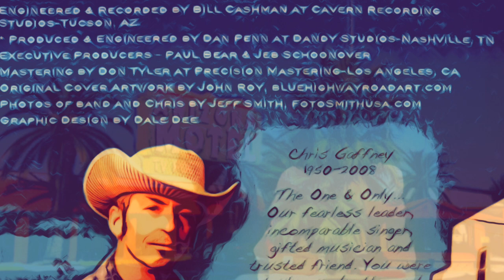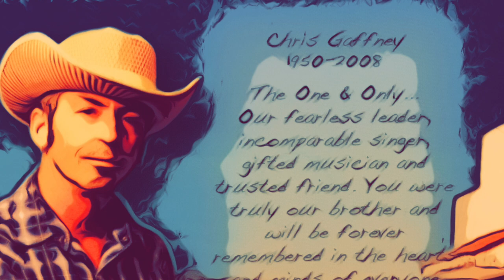HACIENDA BROTHERS "Soul Mountain" {2008)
SOUL MOUNTAIN by Hacienda Brothers from the ARIZONA MOTEL album...recorded and mixed at Cavern Studios Tucson in 2008 - SOUL MOUNTAIN written by Chris Gaffney - Amigos a Go Go (BMI)

another video blunt by Antoine Whang ! ! ! ! !   !  ! !  ! ! !!    !! !!   ! !    !!     !   !